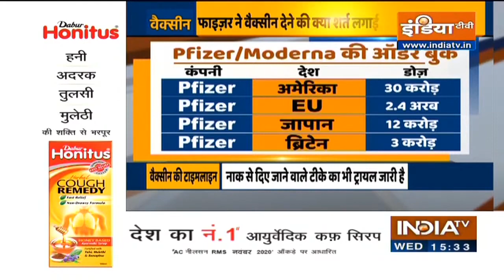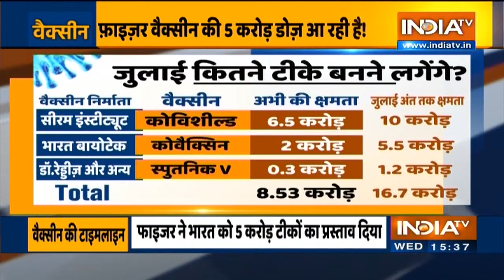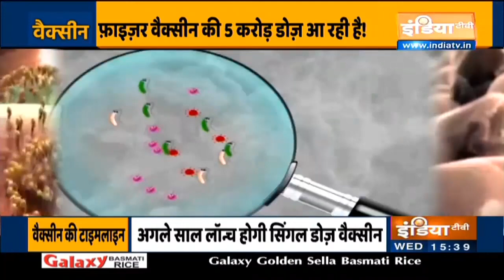Corona Vaccine: कब होगी देश में वैक्सीन सप्लाई, Pfizer भारत को 5 करोड़ डोज देने को तैयार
कोरोना जैसी महामारी से बचने के लिए वैक्सीन की मांग लगातार बढ़ती ही जा रही है। अमेरिकी फार्मा कंपनी फाइजर भारत को 5 करोड़ डोज देने के लिए तैयार हो गई है लेकिन कंपनी ने भारत के सामने कुछ शर्ते रखीं है। कंपनी का कहना है कि वैक्सीन से अगर कोई भी साइडएफेक्‍ट होता है तो कंपनी इसकी जिम्मेदारी नहीं लेगी।